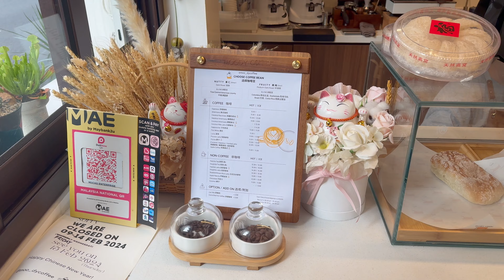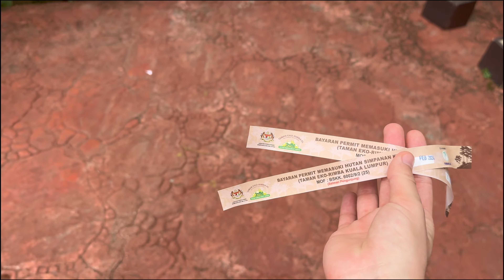KUALA LUMPUR, MALASIA🇲🇾. VLOG 2 (FEBRERO 2024)